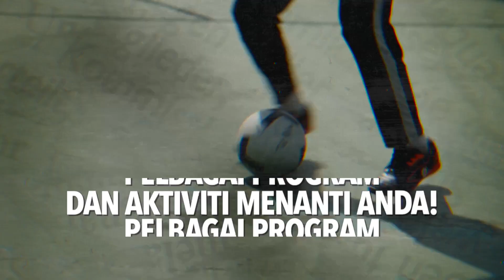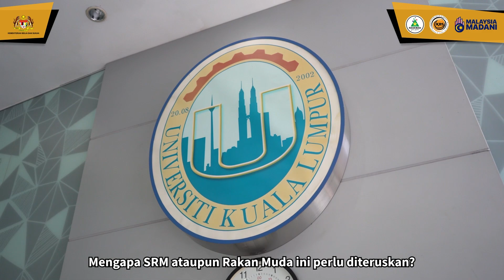KEADILAN Mengaji @ Studio KEADILAN | Episod 7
Membicarakan tentang Hadis 40 An-Nawawi (hadis keempat) bersama tetamu jemputan, Ustaz Nik Omar Nik Abdul Aziz